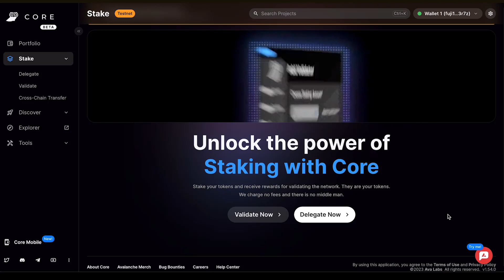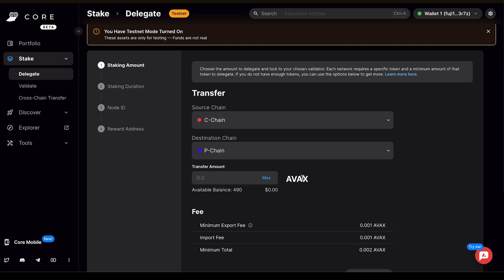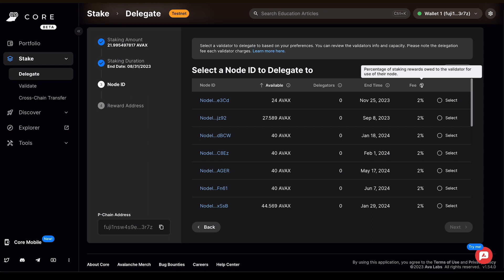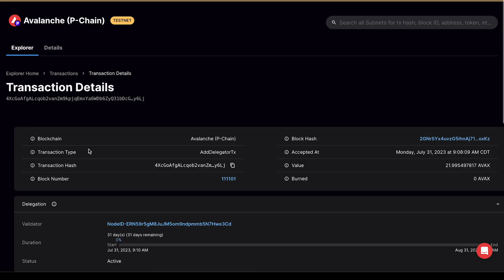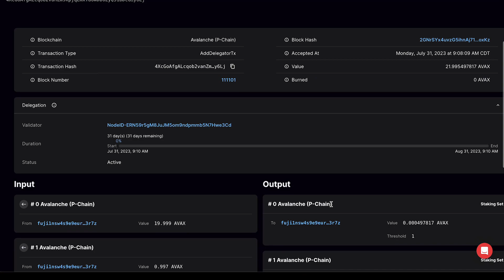How to Delegate in Core Web